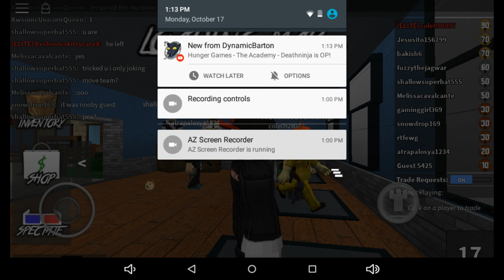Escaping the Murderer! Roblox Murder Mystery (5)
Welcome back to some more Murder Mystery!